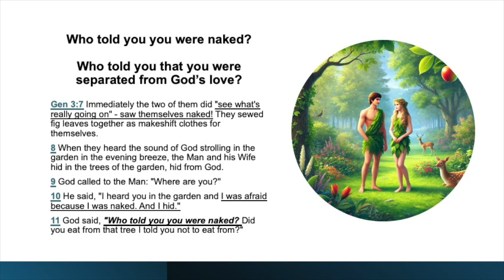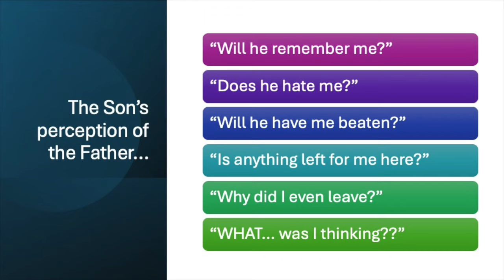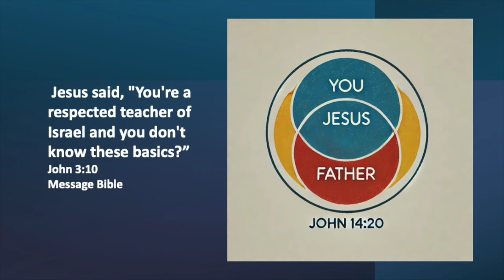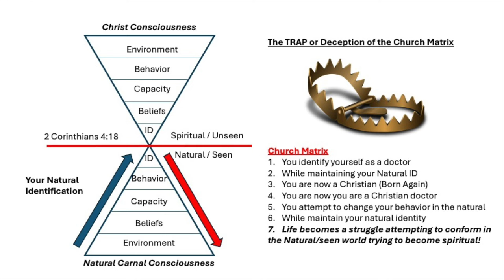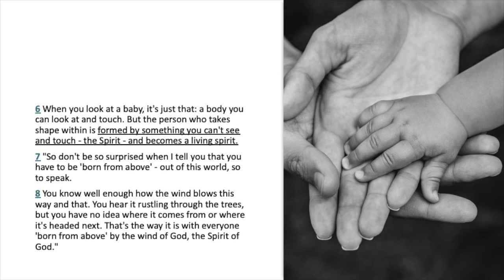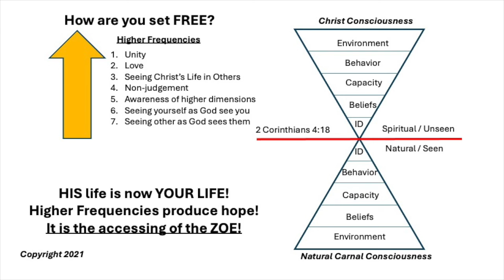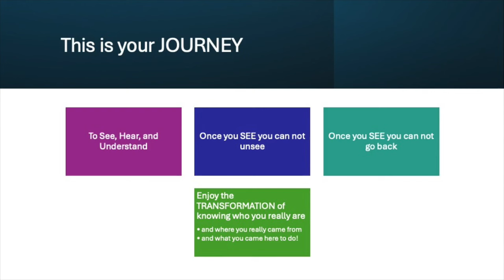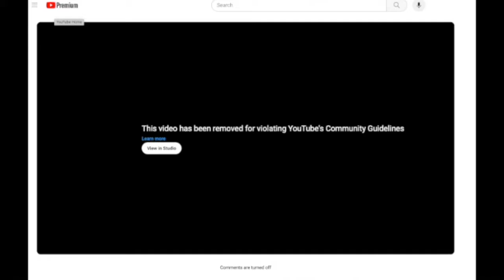Escape From The Church Matrix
Acts 2:17 (KJV) 17 And it shall come to pass in the last days, saith God, I will pour out of my Spirit upon all flesh: and your sons and your daughters shall prophesy, and your young men shall see visions, and your old men shall dream dreams:

1 John 4:17 As He Is So Are We Now in this world!  You life is about to CHANGE!  This teaching will take you to a new level in Christ!

Don't miss this teaching!
You are God's greatest creation!  You are a son of God.
It is God doing the work!  It is God doing the healing!
Go this week in obedience to Christ.
The world is waiting for you to manifest Christ’s power and authority.

Give online by texting.  73256 CHRISTLIFECENTER (one word) in subject line!
Live in Person Services:
9775 SW 87 Ave., Miami, FL
Riviera School Auditorium
Sunday's 10:47 am

My Patriot Supply Emergency Food Sources - Yes CLC will receive small referral fee!

You may give to Christ Life Center by texting 73256 ChristLifeCenter (one word).
Please include Christ Life Center in your will and estate planning

Music

I Will Sing Praise
New Name Written Down in Heaven by Charity Gayle

Music
Song 1 of 3
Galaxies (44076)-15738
Song 2 of 3
Coming Storm
Song 3 of 3
ARTIST
Music
Ambient Cinematic Piano
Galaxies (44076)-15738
Don't Feel Right
ARTIST
DS Productions
LICENSES